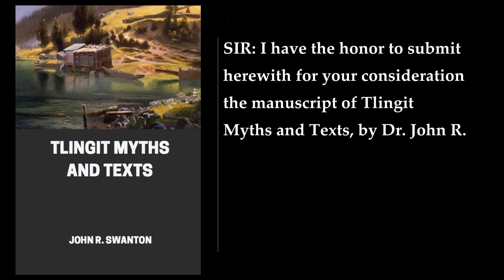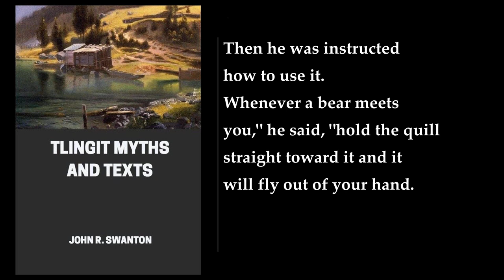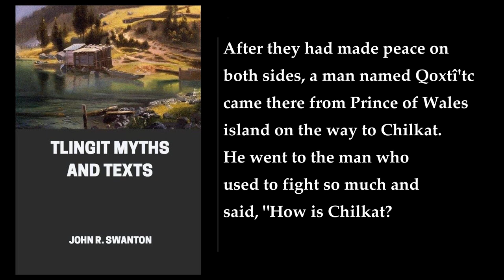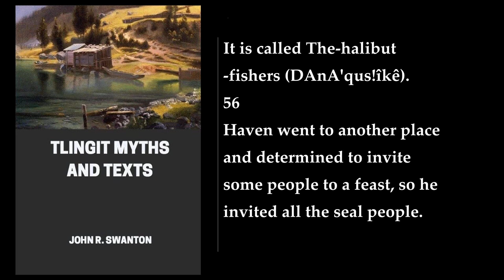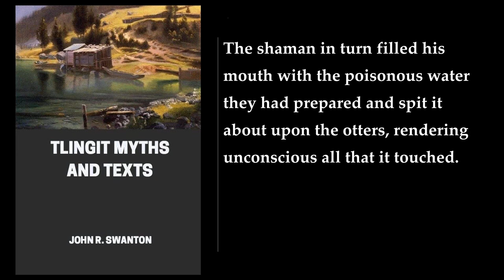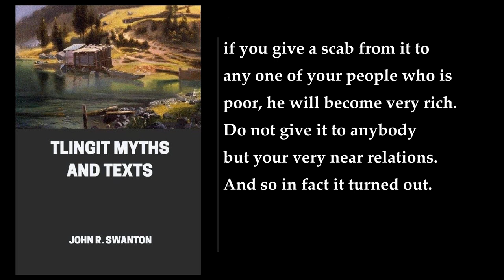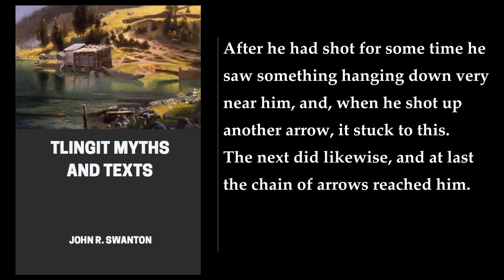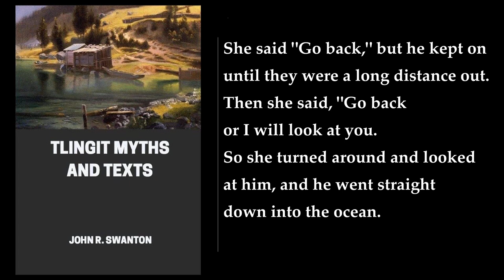Tlingit Myths and Texts (1/2) 🎧 By John R. Swanton. FULL Audiobook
Tlingit Myths and Texts. By John R. Swanton. Full Audiobook
Tlingit Myths and Texts is a collection of myths and texts from the Tlingit Indians, compiled by John R. Swanton in 1909. The book is a report on Tlingit culture made for the Bureau of American Ethnology at the Smithsonian Institution in Washington, DC in 1908. The Tlingit people are indigenous to southeastern Alaska and have a rich cultural heritage that includes a vast array of myths and legends.

The book is divided into two parts. The first part contains a collection of myths and legends, while the second part contains a collection of texts that provide insight into the Tlingit culture. The myths and legends in the book are centered around the figure of Raven, who is a culture hero and trickster, as well as the creator of the earth. Raven is a central figure in Tlingit mythology and is known for his mischievous and cunning nature. The book contains many stories about Raven and his adventures, including how he brought light to the world, how he created the stars, moon, and sun, and how he stole salmon from humans and herring from gulls.

The second part of the book contains a collection of texts that provide insight into the Tlingit culture. These texts include songs, speeches, and other forms of oral literature. The texts are written in the Tlingit language and are accompanied by English translations. The texts provide a glimpse into the Tlingit way of life and their beliefs about the world around them.

Overall, Tlingit Myths and Texts is an important work that provides valuable insight into the culture and mythology of the Tlingit people. The book is well-written and engaging, and the stories and texts contained within it are fascinating and informative. If you are interested in mythology or Native American culture, I highly recommend giving this book a read.

More: Tlingit mythology, Tlingit language, Tlingit Indians
Native American mythology, Alaska Native culture, Indigenous peoples of the Pacific Northwest Coast
Northwest Coast art, Raven stories, Tlingit history
Tlingit oral tradition, Tlingit songs, Tlingit clans
Tlingit totem poles, Tlingit shamanism, Tlingit social structure

00:00:00 Letter Of Transmittal
00:01:06 Phonetic Key
00:03:40 Introduction
00:06:38 MYTHS RECORDED IN ENGLISH AT SITKA. 1. Raven
01:01:23 2. The Big Clam
01:03:13 3. English Version Of The Story Of The Four Brothers
01:13:44 4. Origin Of The Killer Whale
01:21:26 5. Kaka'
01:24:12 6. The Land-Otter Sister
01:29:18 7. The Land-Otter Son
01:36:49 8. The Wolf-Chief's Son
01:45:38 9. Wolverine-Man
01:53:09 10. The Halibut People
01:56:57 11. Stories Of The Monster Devilfish And The Cry-Baby
02:00:40 12. The Woman Who Was Killed By A Clam
02:01:22 13. Root-Stump
02:04:37 14. The Protracted Winter
02:05:35 15. Beaver And Porcupine
02:10:38 16. The Poor Man Who Caught Wonderful Things
02:13:25 17. The Finding Of The Blue Paint, And How A Certain Creek Received Its Name
02:17:10 18. Various Adventures Near Cross Sound
02:22:30 19. Kâts!
02:24:26 20. The Unsuccessful Hunters
02:30:51 21. Origin Of Iceberg House
02:33:41 22. The Woman Taken Away By The Frog People
02:37:48 23. How The Frogs Honored The Dead
02:39:50 24. The Brant Wives
02:45:33 25. Story Of The Puffin
02:48:35 26. Story Of The Wain-House People
03:04:57 27. The Alsek River People
03:19:39 28. The Youthful Warrior
03:27:12 29. The First War In The World
03:48:41 30. How Protestant Christianity Was First Heard Of At Sitka
03:49:35 MYTHS RECORDED IN ENGLISH AT WRANGELL. 31. Raven
07:29:40 32. KAKÊ'Q!Utê
08:03:28 33. Origin Of The Gonaqadê't
08:16:30 34. A Story Of The Gonaqadê't
08:26:47 35. Origin Of The L!Ê'naxxî'daq
08:31:28 36. The Thunders
08:33:34 37. Origin Of The Screech Owl
08:36:40 38. Little Felon
08:45:54 39. Origin Of The Fern Root And The Ground Hog
08:47:12 40. The Halibut That Divided The Queen Charlotte Islands
08:49:04 41. The Image That Came To Life
08:52:44 42. Djîyî'n
09:04:25 43. The Self-Burning Fire
09:06:12 44. The Giant Of Tâ'sna
09:07:48 45. The Woman Who Married A Land Otter
09:10:32 46. The Land-Otters' Captive
09:13:22 47. The Man Fed From The Sky
09:20:23 48. The Salmon Sack
09:21:38 49. Roots
09:25:52 50. The Mucus Child
09:33:33 51. The Salmon Chief
09:39:10 52. The Jealous Uncle
09:53:54 53. The Man Who Married The Eagle
10:01:24 54. The Brant Wife
10:07:13 55. The Duck Helper
10:10:55 56. The Boy Who Shot The Star
10:19:59 57. The Boy And The Giant
10:25:00 58. The Boy With Arrows On His Head
10:27:24 59. Gamnâ'tck!Î
10:33:45 60. The Hîn-Tayî'cî
10:40:34 61. The East And North Winds
10:41:28 62. The Big Beaver
10:42:43 63. Beaver And Porcupine
10:44:05 64. The Man Who Entertained The Bears
10:48:43 65. Mountain Dweller
10:54:29 66. How The Sitka Kîksa'dî Obtained The Frog
10:56:01 67. Qâq!Atcgû'k
11:03:32 68. The Beaver Of Killisnoo
11:04:43 69. Story Of The Grizzly-Bear Crest Of The Te'qoedî
11:08:31 70. Story Of The Eagle Crest Of The Nexa'dî
11:12:01 71. Story